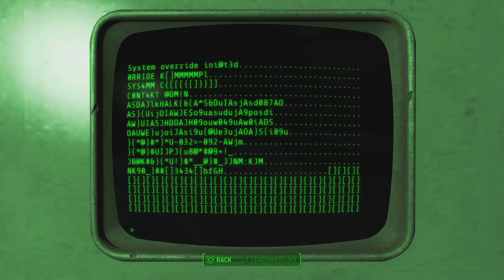Fallout 4 Atom's Warlock pt 092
Fallout 4 G.O.T.Y. PS5 No Mod
Glitch/Exploit: in game only
High Rad character focus survival run
Specials locked at start plus book & bobbles
This Episode: Talking with Tektus & "Cleansing The Land"
Beginner editing in Share Factory Studio on PS5